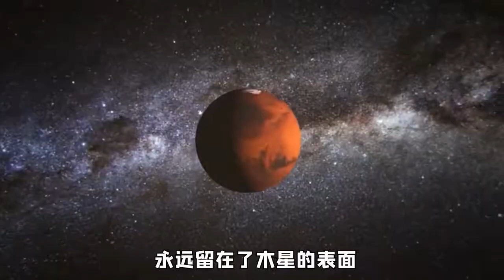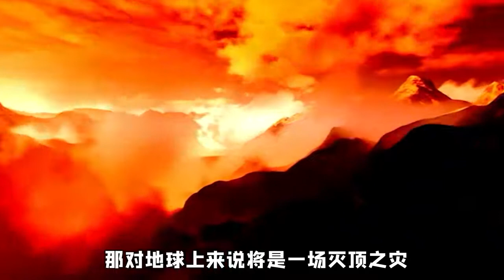你知道地球的三大守护神吗？如果没有它们保护，地球恐怕早已没了【科普屋舍】